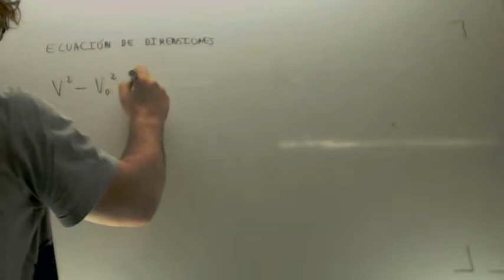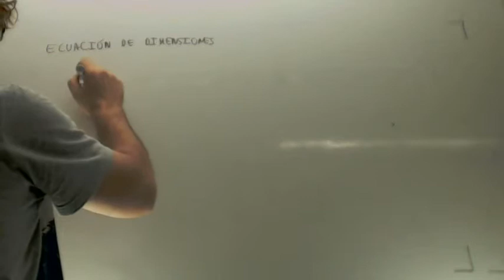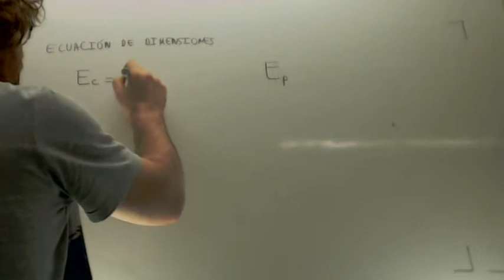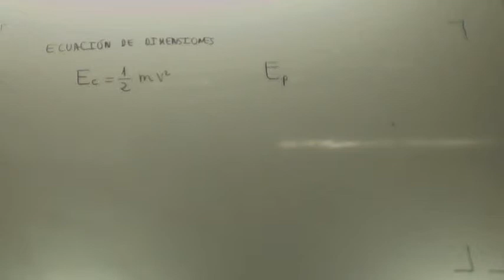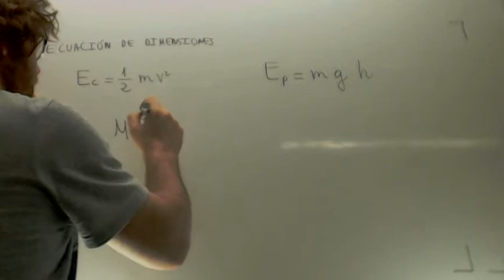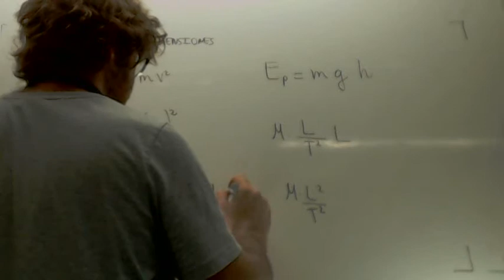Ecuacion de dimensiones Comparacion Fisica y Quimica 1º Bachillerato Academia Usero Estepona